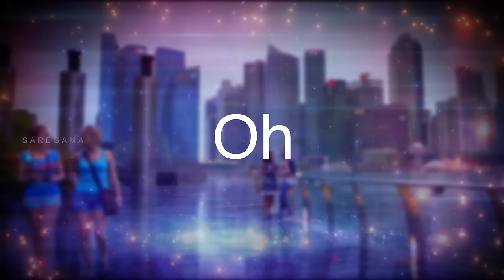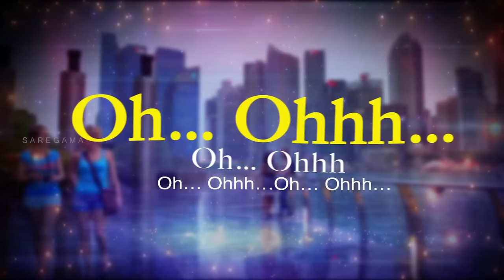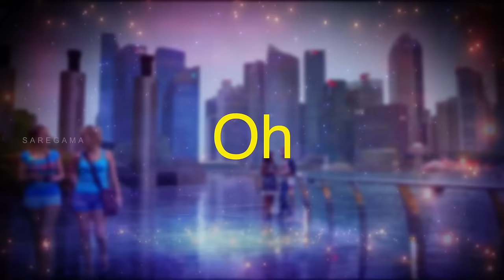Kaatril Yeri midhakuthey | Lyrical | Parandhu Sella Vaa | Joshua Sridhar | Lady Kash | Aishwarya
Here is the lyrical video of the song "Kaatril Yeri Midhakuthey" a peppy song from the Tamil film Parandhu Sella Vaa. sung by Joshua Sridhar.

Crew:

Singer: Joshua Sridhar,Lady Kash
Starcast: Luthfudeen, Aishwarya Rajesh, Narelle Kheng, Satish, Karunakaran, RJ Balaji, ManoBala, Prof. Gnanasambandan
Director : Dhanapal Padmanabhan
Music Composer: Joshua Sridhar
Lyricist: Na.MuthuKumar
Producer: P. Arumai Chandran
Banner: 8 Point Entertainment
Label: Saregama